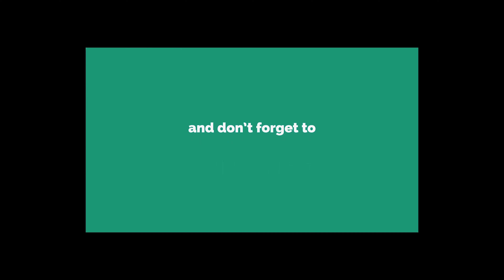Karachi Rainy Day | Heavy Rain Flood in Karachi Light House Karachi Saddar Pakistan | Adeel Jamil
MY GEARS :-

50MM LENS
CAMERA TRIPOD
SMARTPHONE GIMBAL

At least 90 people died across Pakistan in the last three days; monsoon rain causes more misery to residents of Karachi. Three days of monsoon rains have killed at least 90 people and damaged 1,000 houses across Pakistan, while another spell of heavy rain lashed the port city of Karachi.

The thunderstorms and gusts of winds and heavy rainfall in Karachi.

Karachi is the capital of the Pakistani province of Sindh. It is the largest city in Pakistan and seventh largest city proper in the world.
Ranked as a beta-global city, the city is Pakistan's premier industrial and financial centre, with an estimated GDP of $114 billion.